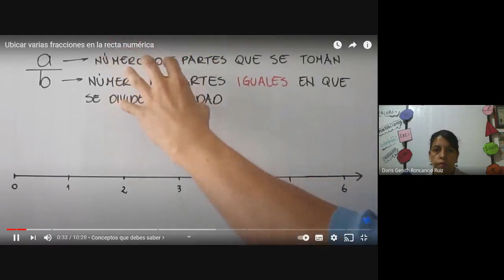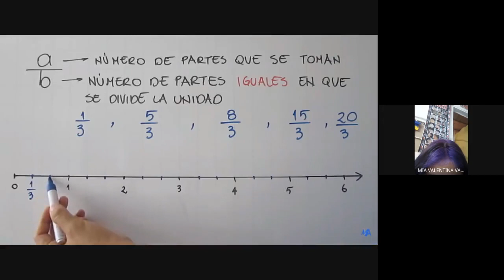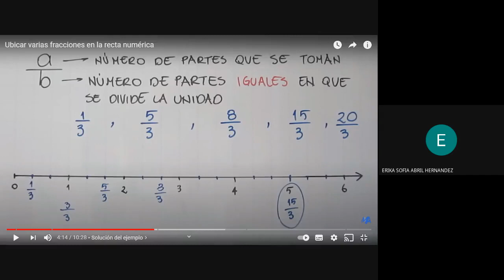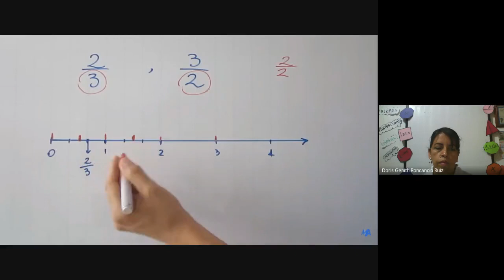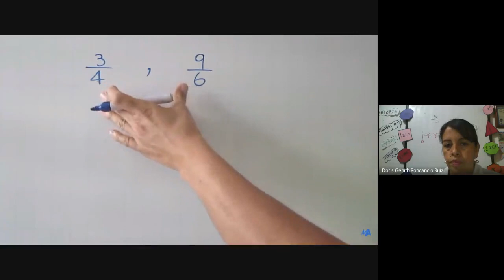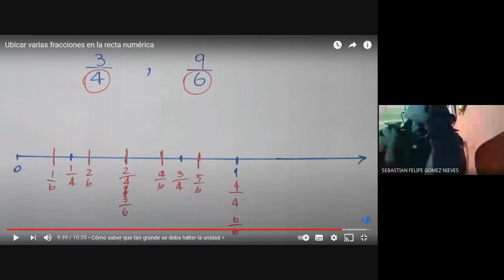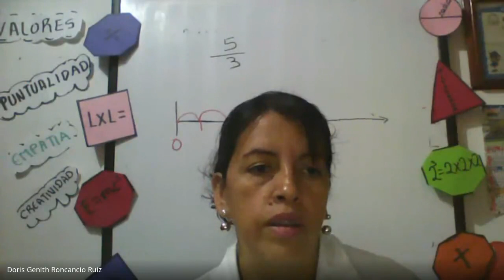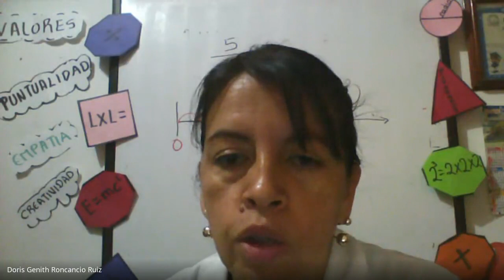MATEMATICAS CLASES VIRTUALES GRADO 5º LA RECTA NUMERICA EN FRACCIONES 28 04 2021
MATEMATICAS CLASES VIRTUALES GRADO 5º
LA RECTA NUMERICA EN FRACCIONES 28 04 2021